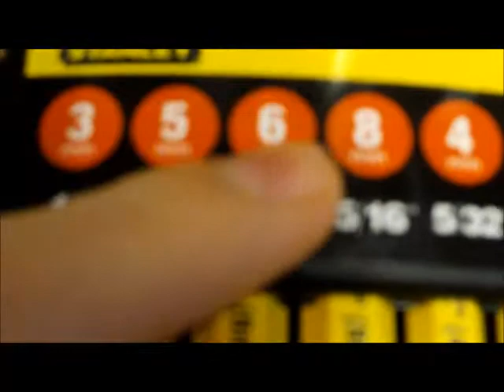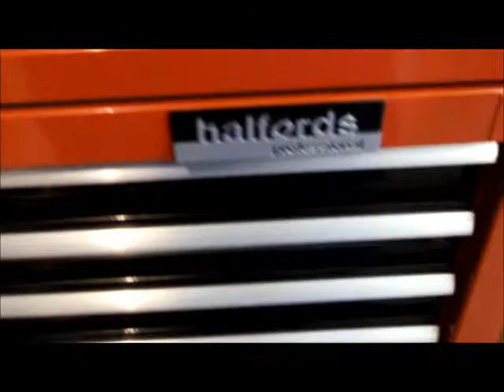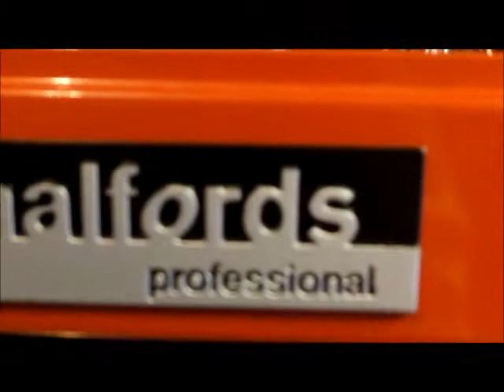Tool Update 8-01-13